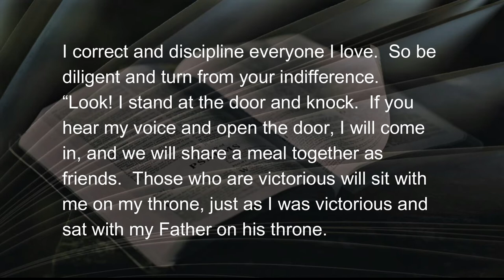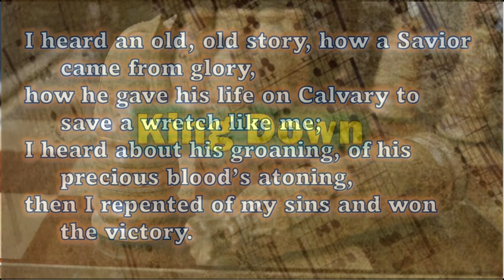092622 King Down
Today:  four minutes and twenty-five seconds of help for the journey.